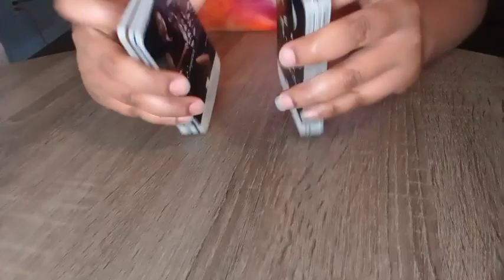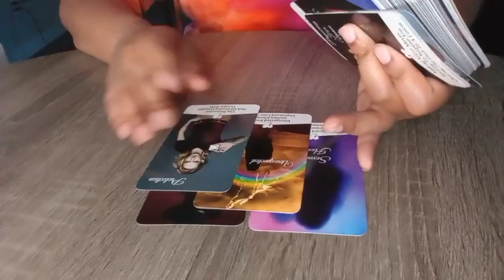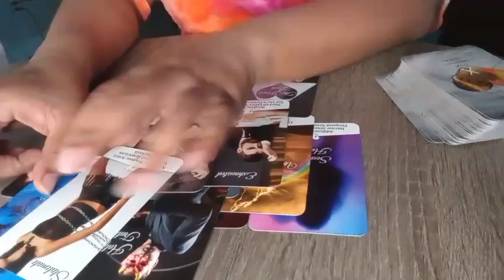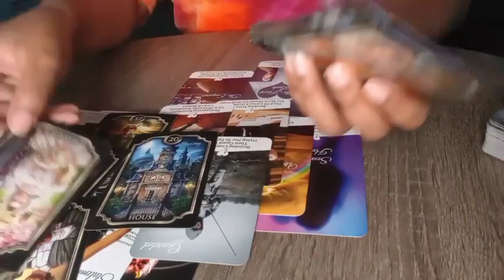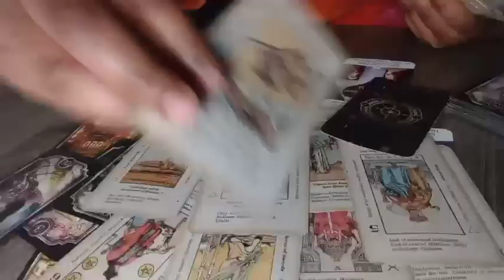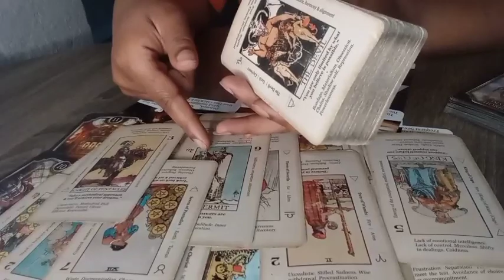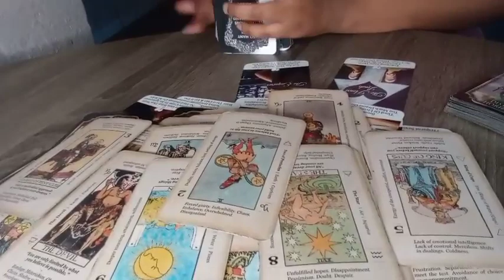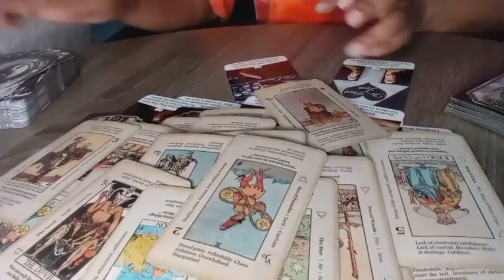SAG♐THIS WAS AN UNPLANNED LOVE AFFAIR, THEY'RE EXHAUSTED &TIRED OF LIVING A DOUBLE LIFE ‼️